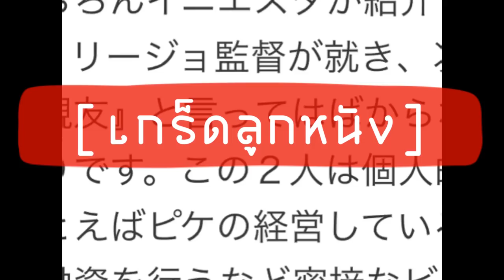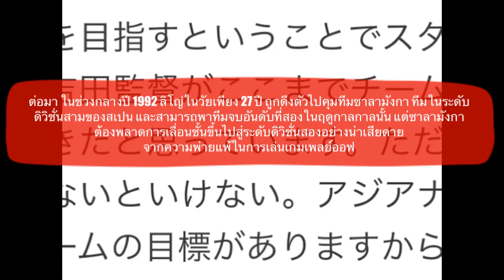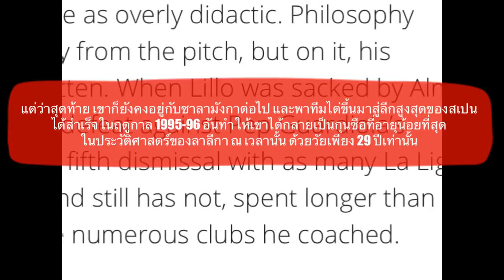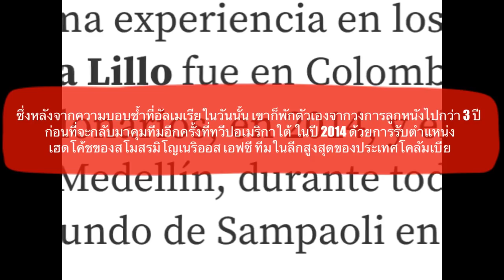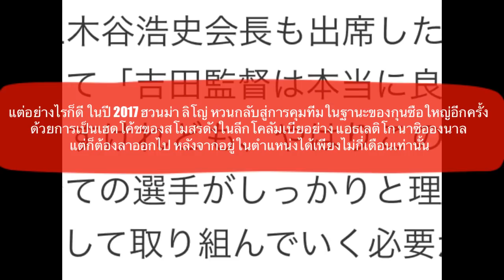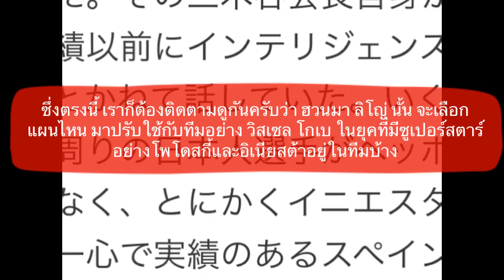คุมทีมตั้งแต่อายุ 16!!! มารู้จัก ฮวนมา ลิโญ่ เฮดโค้ชจอมเก๋าชาวสเปน กุนซือคนใหม่ของทีม วิสเซล โกเบ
สวัสดีครับเพื่อน ๆ ทุกคน

สำหรับในคลิปนี้ ผมจะขอพาทุกท่านไปรู้จักกับกุนซือคนใหม่ป้ายแดง ที่เพิ่งเข้ามารับตำแหน่งเฮดโค้ชของทีมวิสเซล โกเบ แทน ทาคายูกิ โยชิดะ ที่ได้แยกทางกับทางโกเบไปเมื่อช่วงสุดสัปดาห์ก่อน ซึ่งเขาผู้นั้น ก็คือโค้ชมากประสบการณ์ชาวสเปน อย่าง ฮวน มานูเอล ลิโญ่ หรือที่หลายคนรู้จักกันในนามของ ฮวนมา นั่นเอง